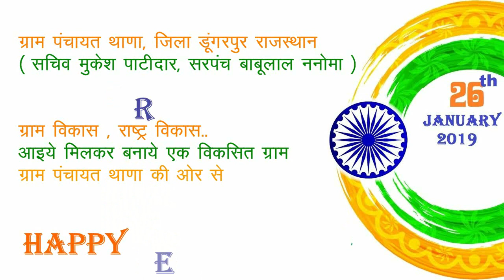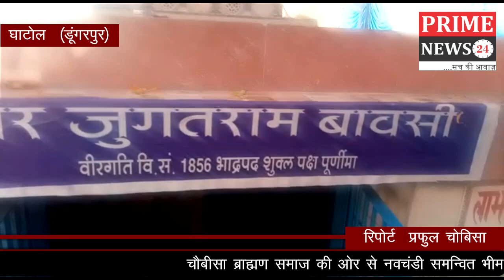Prime News24 l चौबीसा ब्राह्मण समाज की ओर से नवचंडी समन्वित भीम मूर्ति प्रतिष्ठा महोत्सव का हुआ आयोज